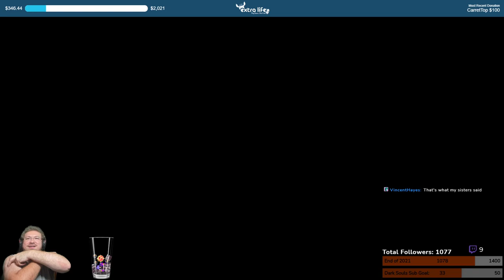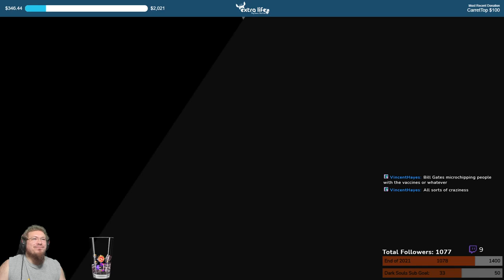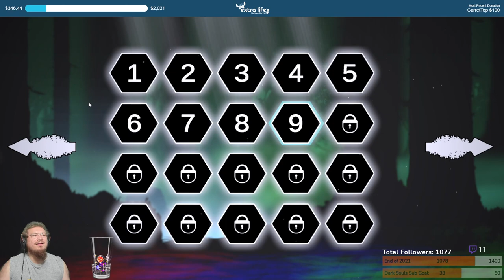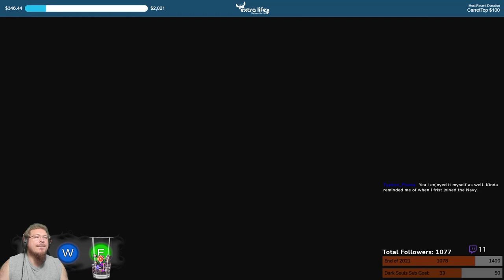Luciform - Quick Play / Unpaid Review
Unpaid review copy provided by developer/publisher.